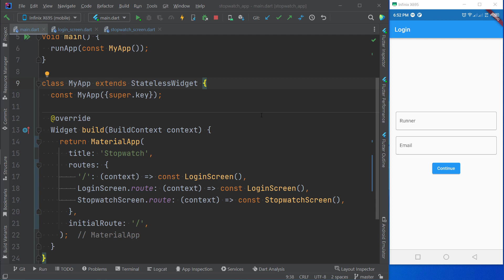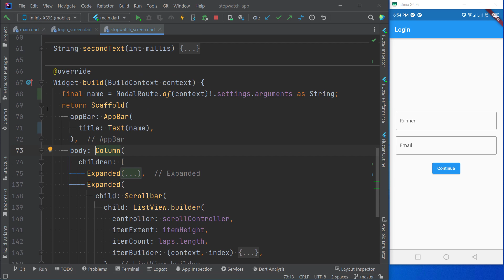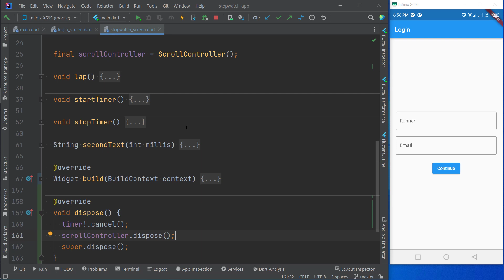62- المرحلة الاخيرة للتطبيق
للتساؤلات والاستفسارات :
يمكنك متابعتي شخصيا على تويتر
او يمكنك الانضمام للجروب الخاص بنا على الفيس بوك